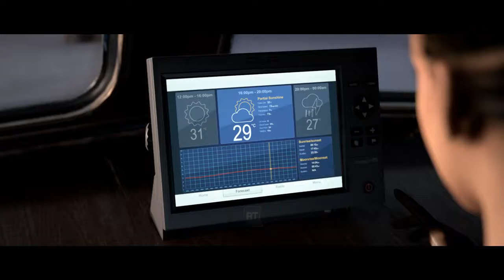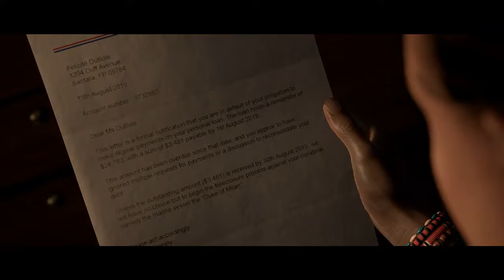MAN OF MEDAN Gameplay Walkthrough Part 2[1080p HD PC MAX SETTINGS] - No Commentary